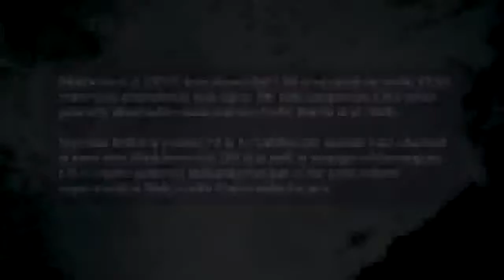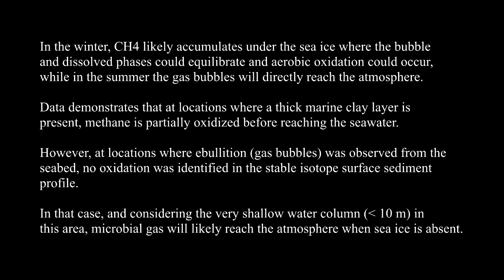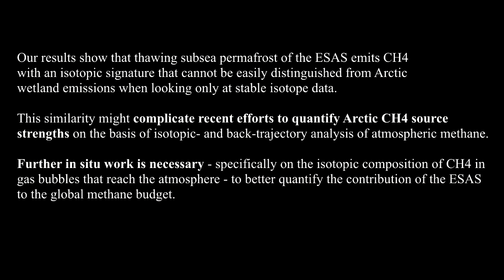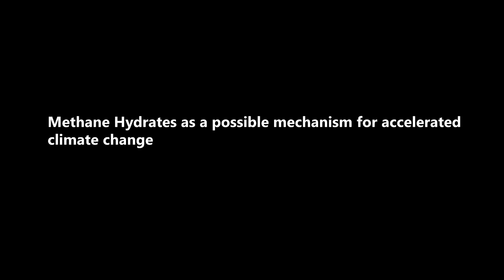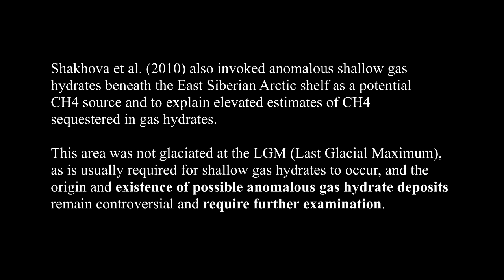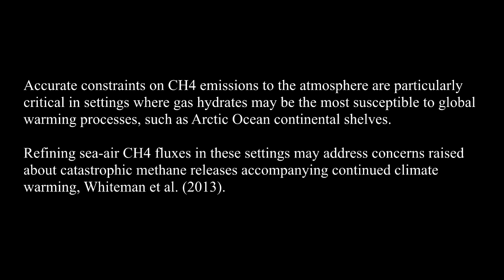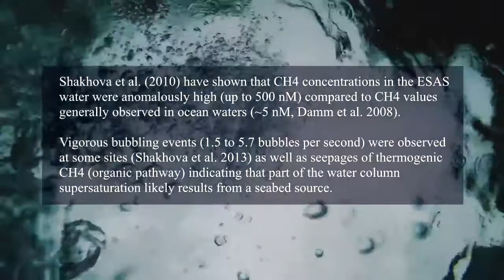Methane in the East Siberian Arctic Shelf (2017) - The Best Documentary Ever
The East Siberian Arctic Shelf has received more attention in recent years in regards to a potential contribution of the greenhouse gas methane, for the global .

Epic triplet of video lectures about the new science reports from the ESAS — East Siberian Arctic Shelf — and its thawing subsea methane hydrates.